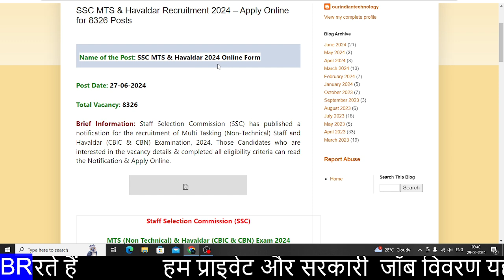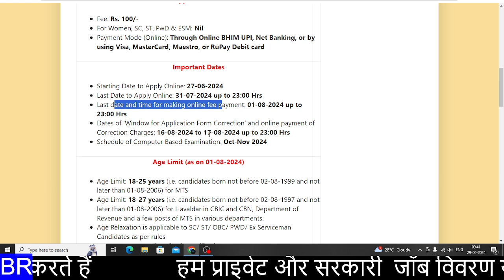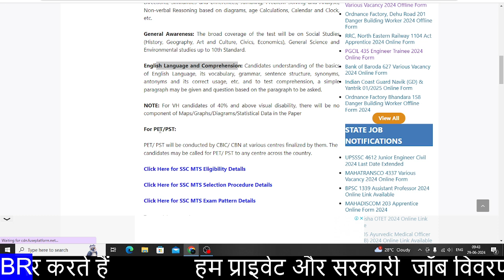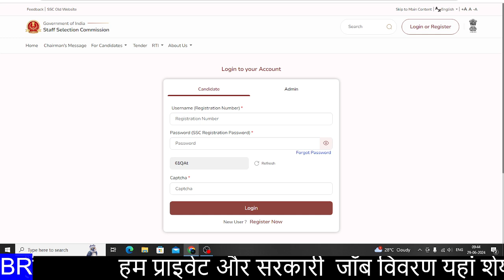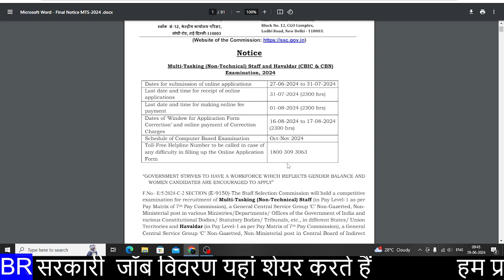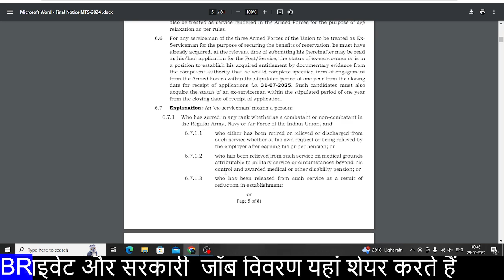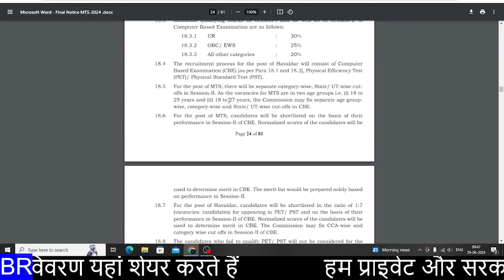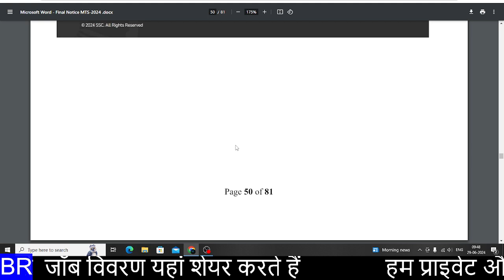SSC MTS New Vacancy 2024 Out | SSC MTS Havaldar 2024 Syllabus, Form, Qualification, Age, Salary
नमस्कार दोस्तों आप सभी का हमारे भारतीय रोजगार चनेल मे स्वागत है ।

आप सभी हमारे ग्रुप मे जुड़िये यहाँ आपको  सभी प्रकार की रोजगार और सरकारी योजना के बारे मे जानकारी मिलती रहेगी और हमारे यूट्यूब चनेल मे जुड़िये ताकी सरकारी के साथ साथ प्राइवेट जॉब की जानकारी भी मिलती रहे आपको
यहाँ कोई भी फेक जानकारी नहीं दी जाती है जो सही है वही दी जाती है
सपोर्ट करिए हमारे संस्था को ताकि बेरोजगारो को जॉब व उनका मार्गदर्शन कर सके धन्यवाद
🎉 SSC MTS Havaldar New Vacancy 2024 Out | SSC MTS 2024 Syllabus, Form, Qualification, Age, Salary, Job Profile | SSC MTS Explained in Detail! ssc mts kya hota hai | ssc mts notification 2024 | ssc mts form fill up 2024 | ssc mts previous year paper | ssc mts job profile | ssc mts syllabus 2024 | ssc mts havaldar 2024 vacancy

In this video, dives deep into the latest SSC MTS 2024 notification and brings you all the crucial details you need to know. If you're gearing up for the SSC MTS exam or considering applying, this video is your one-stop destination for comprehensive information.

🔔 Highlights of the Video:

SSC MTS 2024 Notification: Get all the essential updates about the new vacancies announced for 2024.
Eligibility Criteria: Understand the qualifications, age limits, and other requirements you need to meet to apply.
How to Apply: Step-by-step guide on filling up the SSC MTS 2024 application form.
Syllabus Breakdown: Detailed analysis of the syllabus for SSC MTS 2024, including key topics and exam pattern.
Salary and Benefits: Find out the salary structure, perks, and benefits associated with the MTS position.
Job Profile: Learn what the job entails and the roles and responsibilities of an MTS officer.
Preparation Tips: Expert advice and strategies to crack the SSC MTS exam.
Previous Year Papers: Importance of solving past papers and where to find them.
👨‍🏫 What is SSC MTS?
SSC MTS (Multi-Tasking Staff) is a highly sought-after job under the Staff Selection Commission, providing a stable and rewarding career in various government departments. Watch the video to know why it’s an excellent opportunity for you!

📋 Key Topics Covered:

SSC MTS kya hota hai (What is SSC MTS)
SSC MTS notification 2024 details
SSC MTS form fill up 2024 procedure
Insights into SSC MTS previous year paper
An in-depth look at the SSC MTS job profile
Updated SSC MTS syllabus 2024

engineers jobs
Mining Jobs,
10 based jobs
12pass jobs,
BPO jobs

IIT Jobs,
Ministry Jobs,
NPCC jobs,
Refinery Jobs,
ISRO jobs,
Railway jobs,
Adani jobs,

Civil engineering
Mnc

mechanical jobs
off campus placement
Mnc job